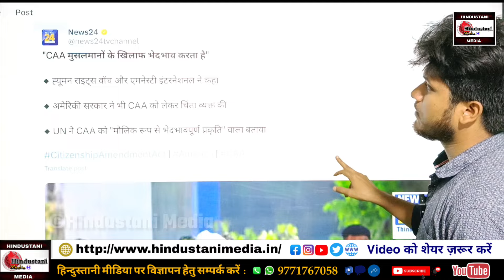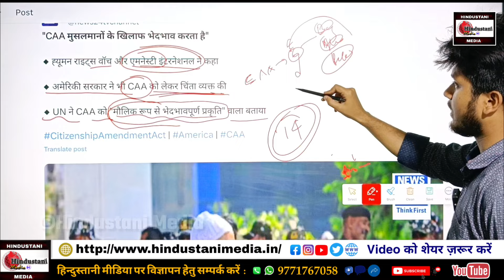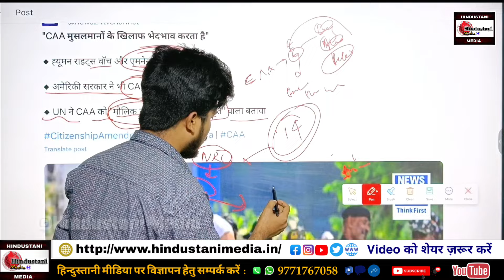CAA के खिलाफ़ आया America और UN, बोला: ये मुसलमानों के खिलाफ़ है क़ानून | दुनियां भर में बज रहा डंका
UN और US ने जताई CAA में आपत्ति